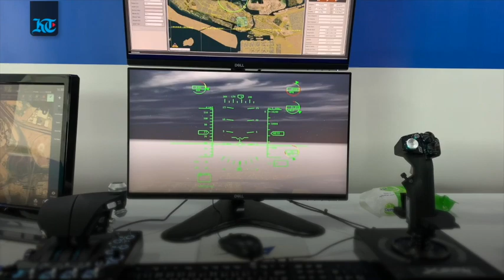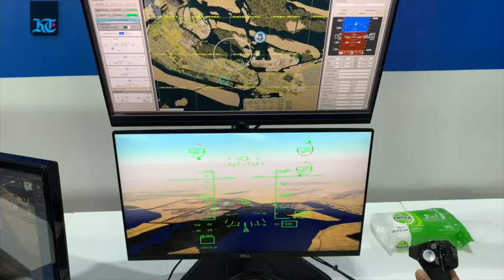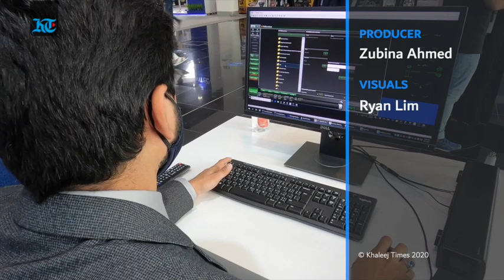IDEX 2021: How Simulation Training can prepare pilots for real-life scenarios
Imagine pilots learning to manage air traffic alerts or soldiers training to fight wars before the battlefield or mariners navigating critical environmental situations just with a VR headset and physical flight controls. This is called high-tech simulation-based training. CAE Middle East, the Canadian hi-tech firm with regional headquarters in Abu Dhabi, is showcasing their innovations at IDEX 2021.  (Producer- Zubina Ahmed, Visuals - Ryan Lim)